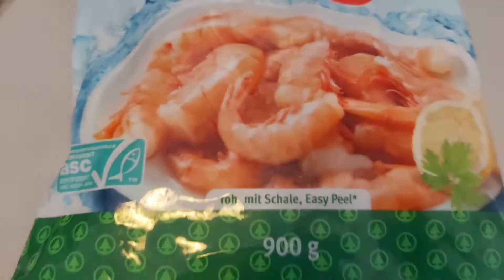2 Meals|Fried Rice瘦身餐|紅白米炒飯|疍白質滑蝦球|好忙也不能餓|健康快捷|# Healthy#Simple#Slimming[20201215]Cooking[5]思鄉餐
00:01-02:45  Fried Red Rice with corn

02:45--10:27 Shrimp Ball + Tofu
Recipe; 450g fresh shrimp
             1 tea spoon --salt, pepper, oil, sugar mix together
For free English Language Level Test.

歡迎來到博藝學苑國際教育部, 免費測試您的英文程度及課程選擇

參考認識奧地利內容頻道 IMMIGRATION TO AUSTRIA INFORMATION *reference only*

移居去奧地利---居留條件,稅制, 醫療保險請參考以下文字﹕

第三國國民的居留

第三國國民（歐盟或歐洲經濟區以外的國家居民）如果在一年內計劃在奧地利居住超過6個月，則應申請居留證（紅白紅卡、高級紅白紅卡、居留許可或“家庭成員居留證”）。

獲得居留證——首次申請

首次申請居留證的申請人通常應在進入奧地利前，由本人向奧地利駐外外交機構（如大使館、領事館）提交申請。

通常投資15萬歐元就可以獲取紅白紅勞工和居住居留，但一定要看投資什麼項目，是否付合奧地利的投資條件。

獲得居留證的前提條件如下：

◾生活保障：居留證僅頒發給在奧停留期間有日常穩定收入的個人。
◾醫療保險：在奧地利停留期間，申請人必須購買包括“所有風險”保障在內的醫療保險，且該保險應該在奧地利境內提供保障。
◾住所：申請人必須具備與家庭規模相當的住所權（如出示租房合同）。

紅白紅卡：為高素質移民提供新的機會
奧地利推出了紅白紅卡這種透明、靈活的體系來規範移民問題。其目標是在滿足特定的個人和勞動力市場標準(Federal Ministry of Social Affairs, Health, Care and Consumer Protection)基礎上，使來自第三國的高素質員工和他們的家庭成員可以實現長期移民。

紅白紅卡提升了奧地利作為商業處所的價值，並使企業從中獲益：

◾來自非歐盟國家的技術人員、化學家、頂尖研究人員或經理人等高素質人才可即刻開始為企業工作，無須再申請其他許可證。
◾企業較易吸引到奧地利所需要的中端技術人員。
◾跨文化能力增強了企業競爭力。
◾基於清晰、透明的移民標準，奧地利對高素質員工將更有吸引力。
◾來自第三國並在奧地利學習的大學畢業生有機會發揮潛力。
◾促進經濟增長並創造新的就業崗位。

奧地利共和國,德文：ÖSTERREICH 英文：AUSTRIA。
不要將AUSTRIA 搞錯澳大利亞，記住我們這裡沒有袋鼠！
國土面積：大約8萬4千平方公里（世界第115名)

總人口：8百6十萬人（世界第96名）。
2019年國歌：《山之國，河之國》”Land der Berge, Land am Strome“ 。

國花：雪絨花還記得電影“音樂之聲 香港叫“仙樂飄飄處處聞 裡那首歌雪絨花？它也是奧地利國花。
貨幣單位:歐元 。

奧地利的官方語言是德語，共有九個聯邦州，首都係維也納，人口大約1百6十萬 奧地利空氣清新，水質一流重可以直接飲用添。我會遲滴分享，看看觀眾鐘唔鍾意我們的頻道先。
主要宗教: 羅馬天主教. 59.9％為羅馬天主教 經濟實力: 人均：大約45.000美元/收入。

奧地利的稅制
自從公司稅率降到25%以後，奧地利已成為世界上最親商的國家之一。

在歐盟15國中，僅有少數幾個國家能提供更多的稅收優惠。與那些主要通過減稅來吸引投資的歐盟新成員國相比，奧地利也有著強勁的優勢。

根據BAKBASEL和歐洲經濟研究中心(ZEW)開展的一項實際稅負比較研究，雖然東歐有著眾多稅務競爭優勢，奧地利在歐盟中仍提供著親商的環境。奧地利的實際稅負為22.5%，低於意大利(22.5%)、德國(29.3%)和法國(34.0%)。
增值稅
不論企業主是否常住奧地利，奧地利境內以盈利為導向的公司都應按營業額繳納增值稅（VAT）。增值稅的稅率通常是20%，在某些情況下適用減免稅率10%或13%。也有完全免繳增值稅的情況（"真實"和"非真實"免收增值稅，例如銀行和保險公司）。
◾進項稅抵扣：企業主通常可以用其他實體提供貨物或服務的進項稅抵扣增值稅。但貨品和服務用於產生免稅營業額的，企業無權抵扣進項稅，出口除外。
◾跨境供應貨物和其他服務：在某些情況下，在歐盟和第三國范圍內供貨免繳增值稅。如果是其他服務，在接受服務方註冊地所在國通常要繳納增值稅。

資料來源:ABA-Invest in Austria
在奧地利，醫療體系的資金大部分來自社會保險金和稅收，只有少部分由私人給付，例如：處方費、自付款、每日住院費或私人醫療保險費。
公共醫療的資金則由社會醫療保險和意外事故保險提供。服務內容包括門診和住院護理、醫療復健、藥品、醫療救助補助金、健康和預防性檢查，或生產前後的每週津貼。門診醫療由私立診所和醫院門診部負責，住院則由醫院負責。
所有受僱從業人員都必須購買強制性保險。大部分自僱從業人員也必須強制保險。子女、配偶、同性婚姻伴侶和有子女的同居伴侶可以免費連帶保險。如符合一定的條件，也可以購買個人保險。
被保險人及其眷屬可以方便地享受公共醫療體系的健保服務。他們可在有簽訂醫療保險合約的私立診所和公立醫院享受所提供的醫療服務。處方費、私人醫生和私人醫院、個別牙科項目或每日住院費等特定費用必須由個人自行負擔。沒有醫療保險的人得自行支付所有的醫療費用。
如果僱員的疾病非個人因素所引起，雇主應在一定期限內繼續支付報酬，期限長短則取決於雇傭性質和雇傭類型。日後，生病的員工可以獲得醫療保險中的病假津貼，但給付金額低於工資。